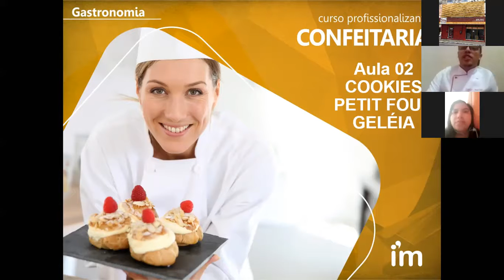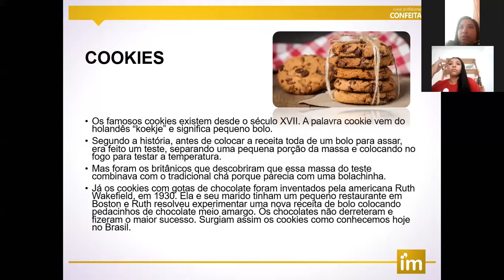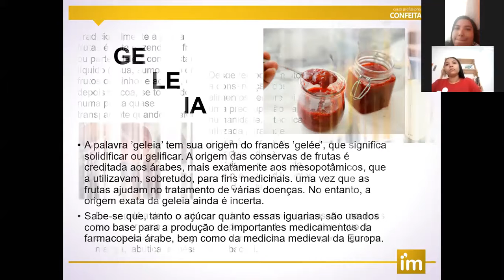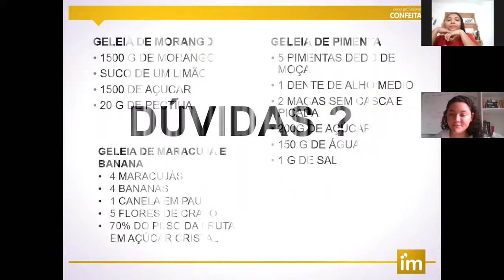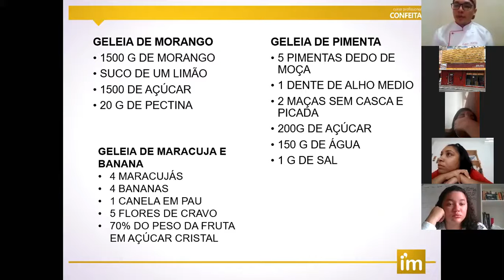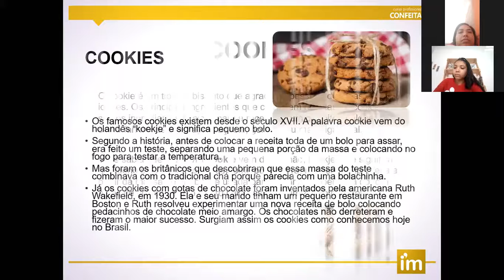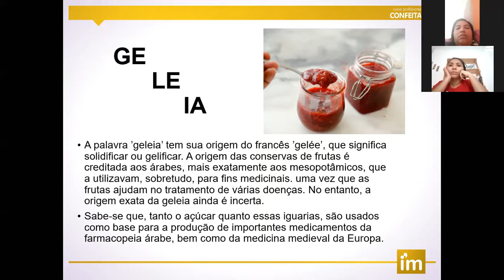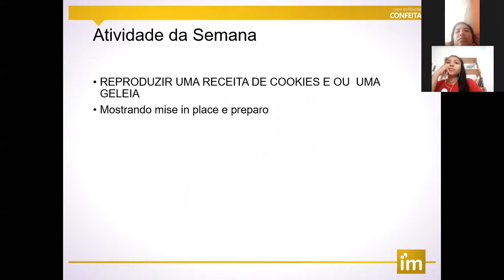Cookies, Petitfour e geléias - Prof. Moisés